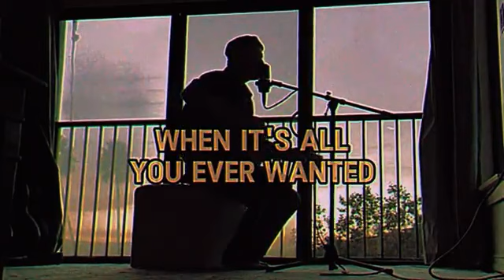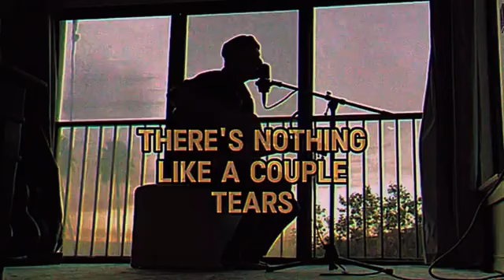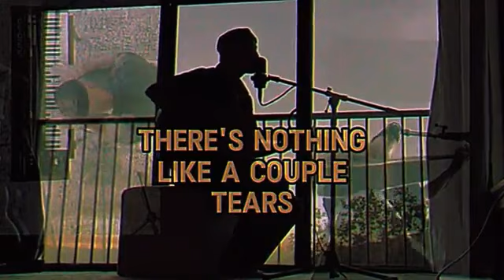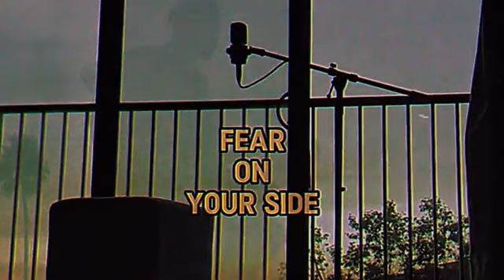Paul Meany - Fear On Your Side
Paul Meany delivers intensity and emotion with his latest track, "Fear On Your Side." This song combines haunting melodies and powerful lyrics, creating an unforgettable atmosphere that resonates deeply.